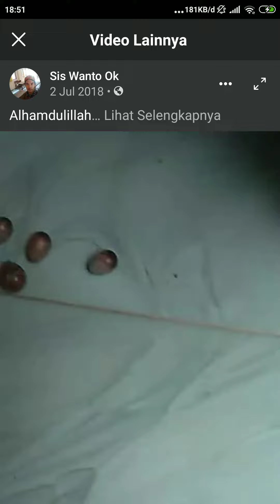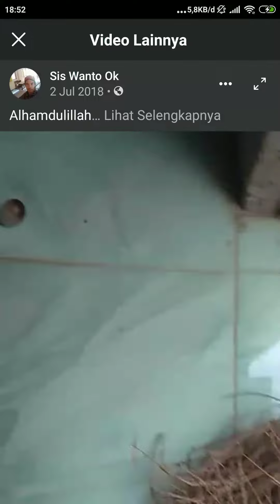SATU ALASAN!! Kenapa Harga murai Batu ENGGAK BISA TURUN??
3. TONTON VIDEO DAN ketik di kolom komentar Video ini Format ; (
4. Share video di branda fb dan Group

Gabung group Telegram UNTUK UPDATE VIDEO PERAWATAN TERBARU
CHANNEL KANG BAMBANG JUAL BURUNG

TKP
ms.sis